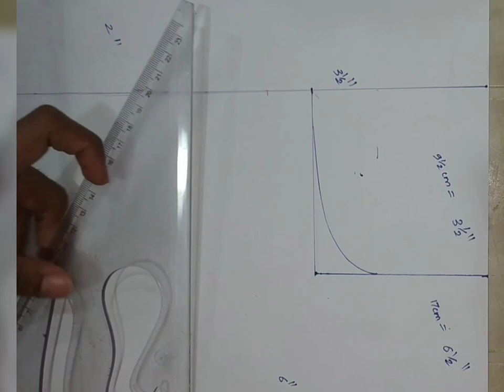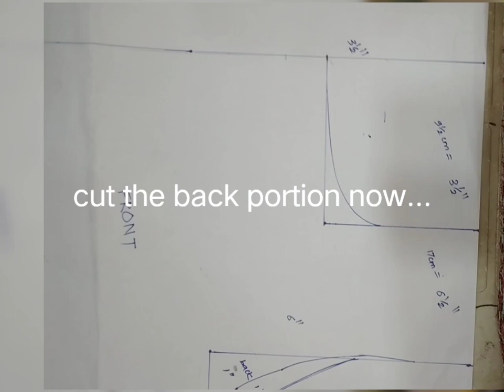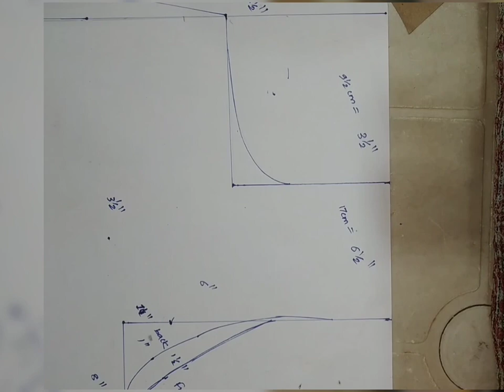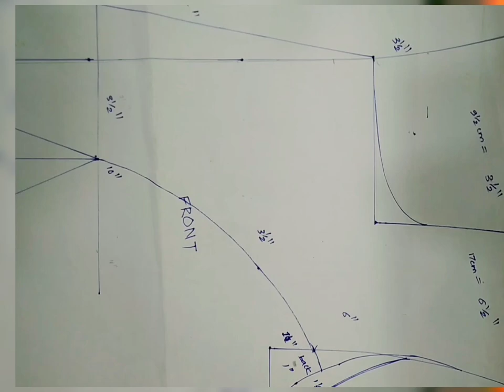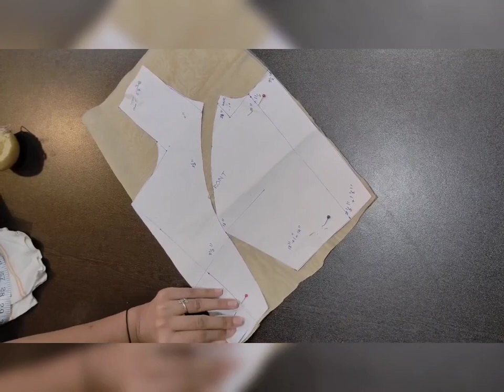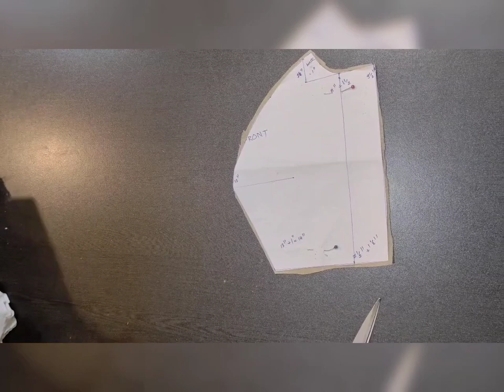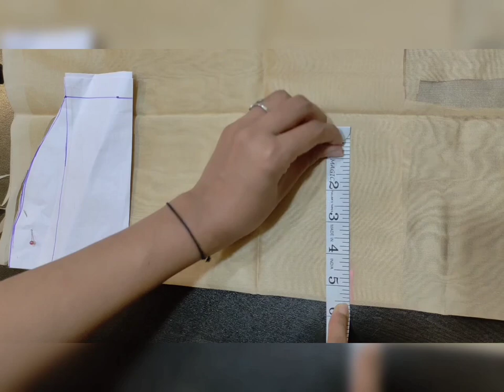Designer Princess Cut boat neck Blouse Cutting & stitching | 32'' प्रिंसेस कट ब्लाउज़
Length - 14''
Chest - 32''
Waist - 28''
Shoulder - 7''
Armhole - 6.5''
Neck width - 3.5''
Front and Back Neck Length - 3.5''
I hope you will like it and please do comment so that I can understand how helpful it was for you.
Best wishes!

boat neck
princess cut
back open